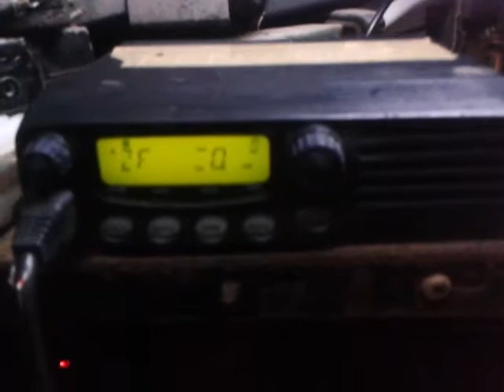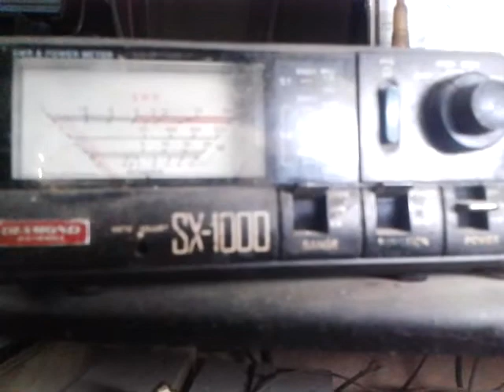4F1KJA Repaired a Kenwood TM-271 of ZAMECO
Kenwood TM-271 of ZAMECO, previously it was a dead Set, after we repaired we found out that the Final were on 30Watts remaining were in order in good condition and the LCD middle segments were already busted BUT we programmed it to a single Channel and lock it... There are some minor parts replaced, but the only major parts are the Driver of the Finals. Anyway on that video it wasn't clean enough, but my assistant will clean it and ship back to ZAMECO. 73 4F1KJA